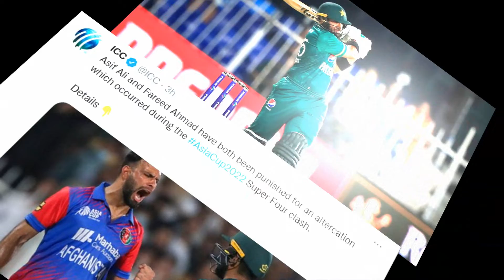PAK vs AFG मैच में Asif Ali और Fareed Ahmad के बीच हुई लड़ाई पर ICC ने दिया फैसला और सुनाई सज़ा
Tags-